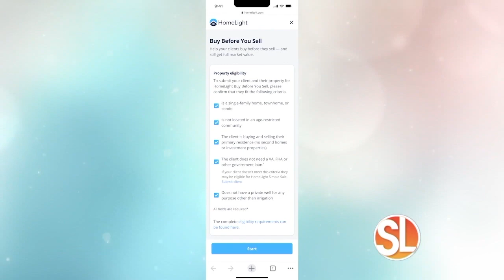Looking to buy or sell your home in 2023? HomeLight can help!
((SL Advertiser)) Looking to buy or sell your home in 2023? HomeLight can help!